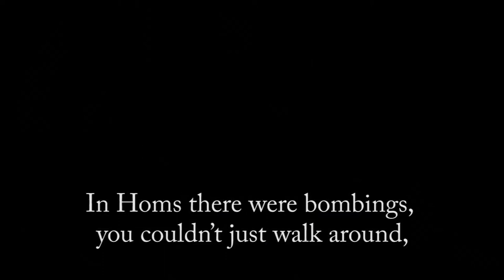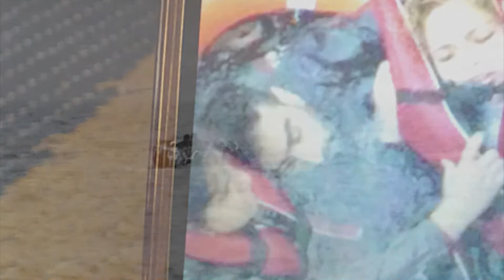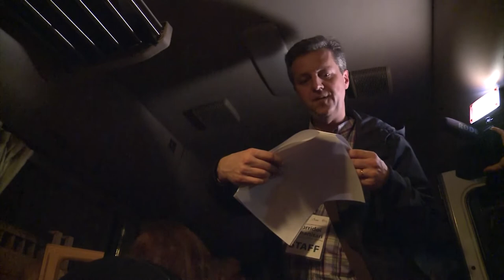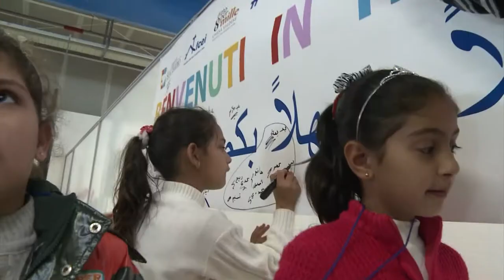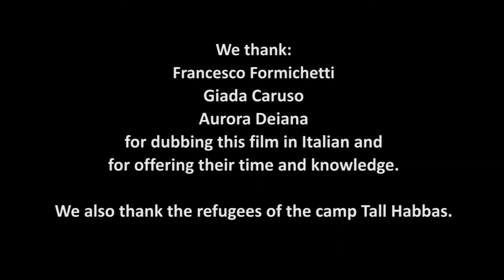Human Corridors - English subtitles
With the 'human corridors', a safe transfer is guaranteed, for those who have the right for asylum because of the danger in which they are. These humanitarian corridors are fruit of cooperation of the
Community of Sant’Egidio, the Federation of the Italian Evangelical churches and the  'Tavola Valdese'.